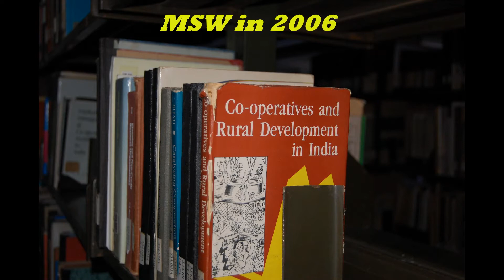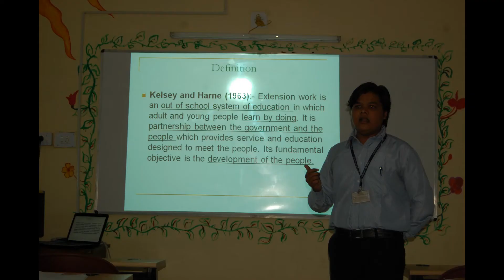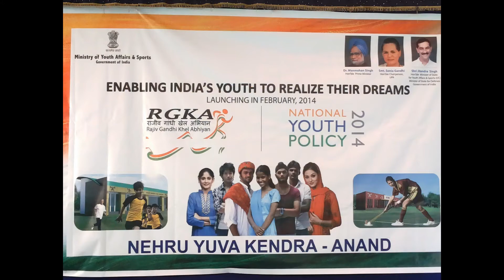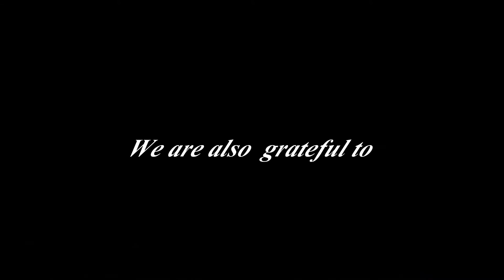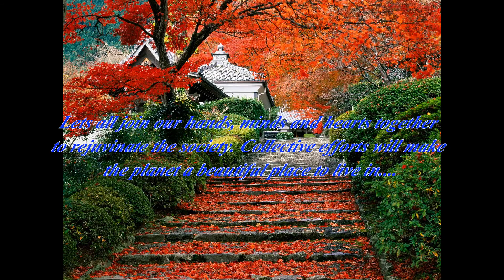Progressive Path of Department of Social Work/ N S Patel Arts College, Anand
This video is shown in Alumni meet MILAAP-2014 to all the alumni of BSW, MSW, MHRM and MPA of this Institute..